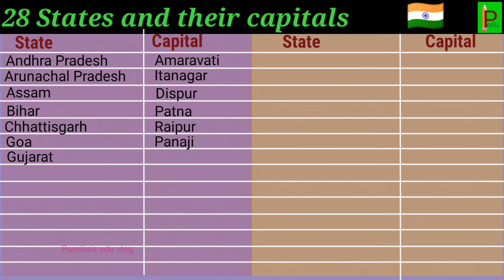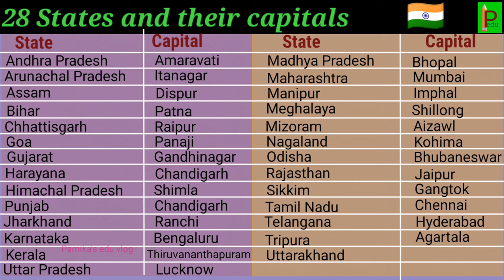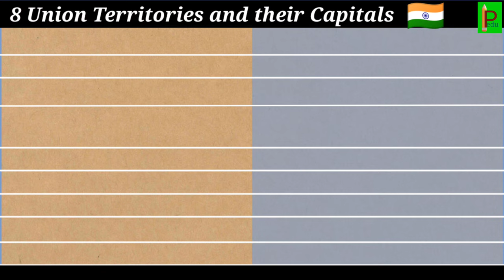States and Capitals of India New || 28 States, 8 Union Territories and Capitals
States and Capitals of India 2022...
States , union territories and Capitals of India.
India states and Capitals.
New States and Capitals of India.
List of States and Capitals of India.
28 states and 8 union territories and Capitals of India.
States with Capitals of India.